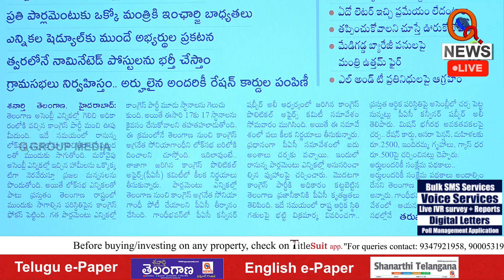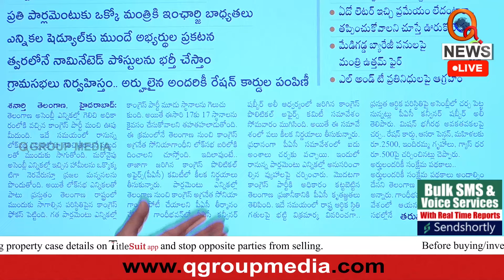తెలంగాణ నుండి సోనియా గాంధీ పోటీ Teenmarmallanna I Shanarthi Telangana e-paper